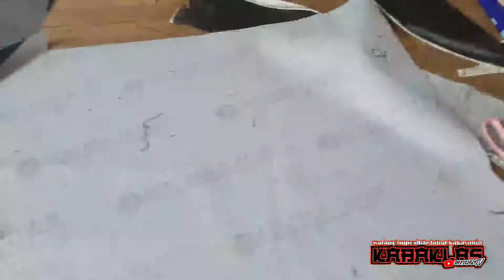TRICYCLE DUALSEATER [ RESTORATION ]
gawang hirro's gen. upholstery
lahat gagawin para sayo😊

sa gusto mag tanong mag pm lang kayo dito⤵️

lahat ginagawa namin repair or pag gagawa nang bago.

*sofa set
*car seatcover
*motorcycle seat cover
*tricycle raincover(trapal)
*ebike raincover (trapal)
*saddlebag
*delivery box or termal box
➡️many more

THANK YOU MGA KABAKLAS❤😊✅😇